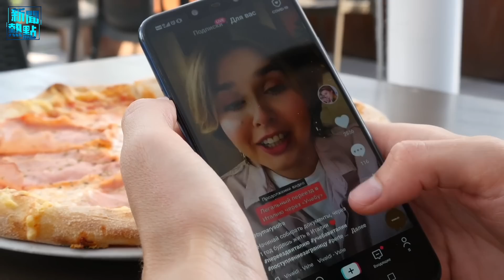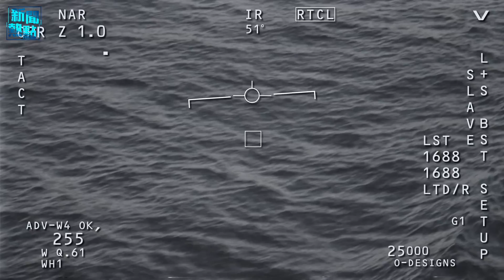日澳聯手抗共 白宮放大招 ；俄侵烏副指揮官訪白俄 擬定擴軍3成 主播：Jack 「希望之聲粵語頻道-新聞熱點」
日本大使 強硬回擊 中共 ！ 白宮 要向 中共軍企 放狠招
日澳聯手抗共 白宮放大招
俄侵烏副指揮官訪白俄 擬定擴軍3成
阿根廷2022年通膨94.8% 逾30年來新高
TikTok線上追蹤資料有缺陷 法國重罰近1.7億
 美公開510個「不明空中現象」通報 半數無解